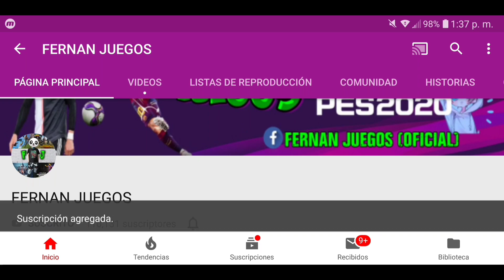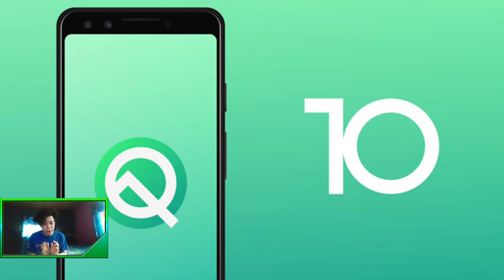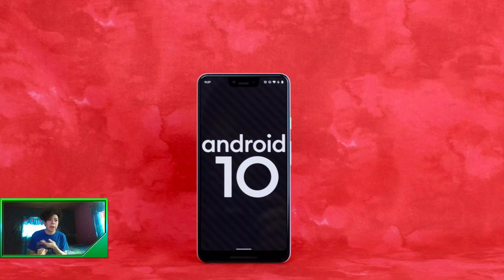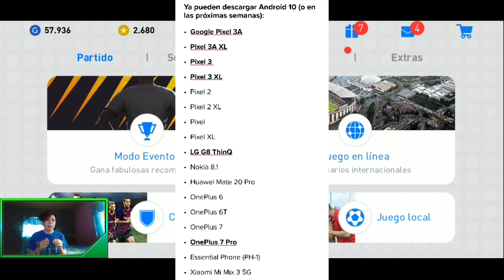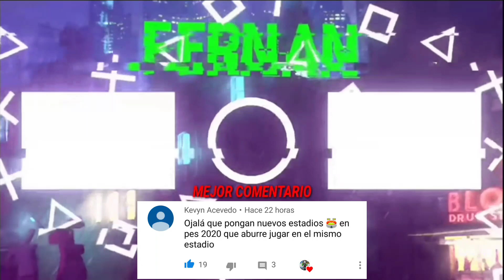ANDROID 10 NO ES COMPATIBLE CON PES 2020 MOBILE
Importante leer

mucho cuidado al actualizar a android Q android 10 ya que muchos juegos ahorita no son compatibles y el pes 2020 mobile es uno de ellos se espera que antes de su lanzamiento el pes 2020 mobile ya sea compatible con android 10 y no tenga ningún problema de conpatibilidad
El eFOOTBALL PES 2020 Mobile llega a finales de octubre de 2019

Konami
Pes2020mobile
efootballpes2020mobile
PES2020MOBILE PES2020MOBILE PES2020MOBILE PES2020MOBILE EFOOTBALLPES2020MOBILE PESMOBILE2020
INFORMATION EFOOTBALL PES 2020 MOBILE KONAMI KONAMI MOBILE MOBILE
PES MOBILE 2020 KONAMI PES MOBILE 20
PRE-REGISTRO PES MOBILE 2020 PES 2020 PES MOBILE 2020 PES MOBILE 2020 PES MOBILE PES MOBILE KONAMI PES 2020

Saludos crack